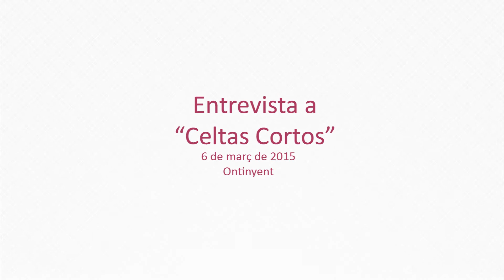Entrevista a Jesús Hernández Cifuentes en Ontinyent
Entrevistarem d'una manera diferent al cantant de Celtas Cortos Jesus Hernandez Ciufentes el passat 6 de març de 2015